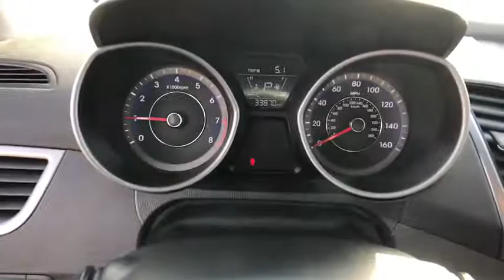2016 Hyundai Elantra Danbury, Newtown, Ridgefield, Brookfiels, New Fairfield, CT H10747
2016 Hyundai Elantra VALUE EDITION - Stock#: H10747 - VIN#: KMHDH4AE6GU629014

Danbury Automotive
100-102 Federal Road